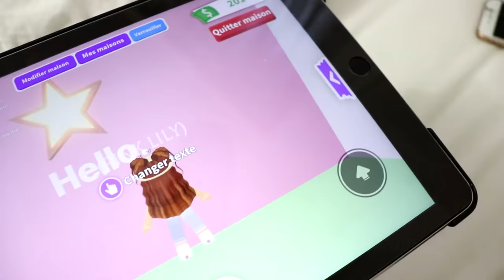ENFERMÉE DANS MON JEUX VIDÉO ADOPT ME ! [SKETCH]